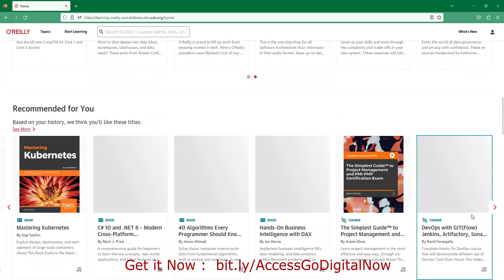Ebooks & Videos +50.000 Course Amazing!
O’Reilly is a collection of ~50,000 ebooks and videos, covering topics in computer science, business and management, personal and career development, engineering, software and Web development, drawing and painting, and travel.

With interactive learning, you get hands-on experience with cloud platforms and tech like CompTIA, Cisco, AWS, Kubernetes, Python, Docker, Java, and more—in safe live dev environments. So they’re more comfortable putting it to work in real-world situations.

Purchase GoDigitalLearn :
**50K+ Ebooks and IT Courses